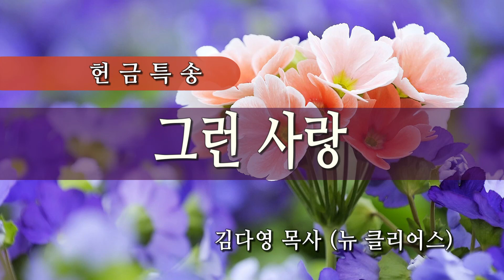그런 사랑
김다영 목사
091717 3부 헌금송 HD